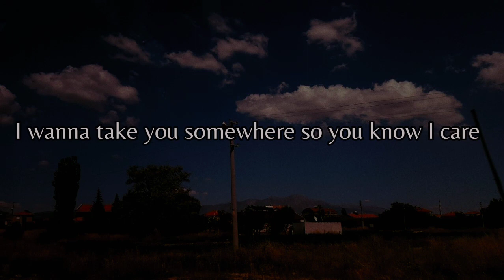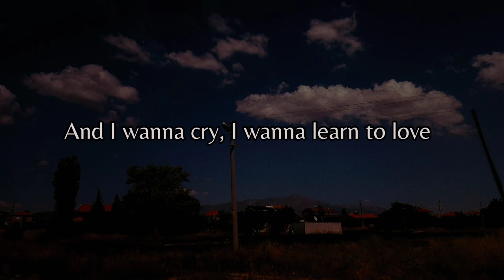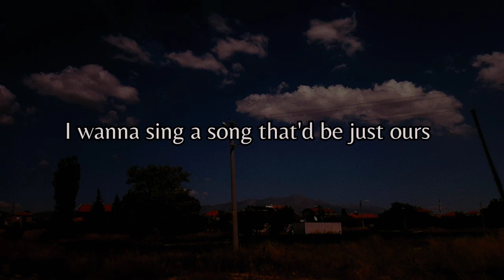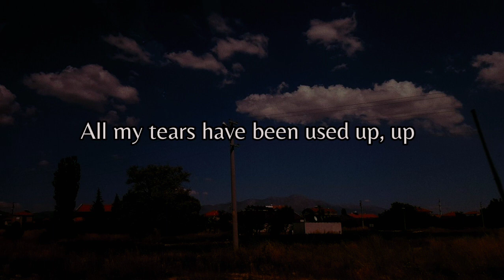Tom Odell - Another Love (lyrics)